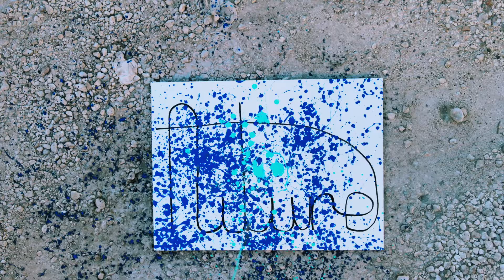Art with the drone